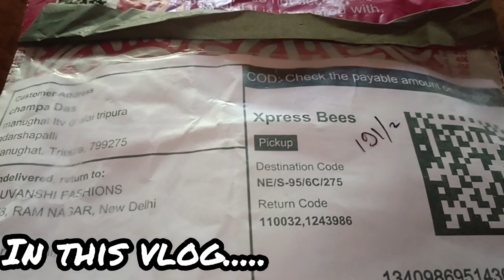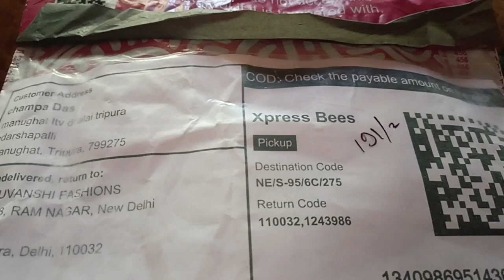হঠাৎ বৃষ্টি চলে এসে বারোটা বাজিয়ে দিল😁//funny moments//raining day🤣//daily vlog